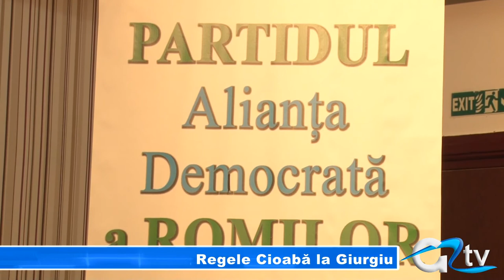REGELE CIOABA LA GIURGIU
Un nou partid politic este pe cale de a se crea. Vineri seară, sala mică a Teatrului Tudor Vianu a găzduit prima vizită la Giurgiu a regelui internațional al romilor, Dorin Cioabă. Giurgiuvenii care au luat parte la întâlnire s-au arătat încântați de ideea regelui de a forma partidul Alianța Democrată a Romilor.